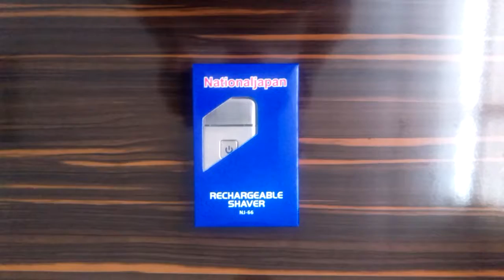NATIONALJAPAN NJ-66 TRAŞ MAKİNESİ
Özellikler:

*Ultra ince tasarım
*Paslanmaz çelik dış gövde
*Usb ile şarj
*2 saat şarj süresi
*Input DC5V 500mA
*Ergonomik ve uzun ömürlü
*24 ay garanti